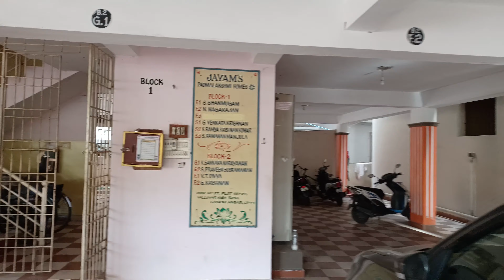#097 2bhk flat for resale in chrompet chennai (SOLD OUT - THANKS)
Saleable Area: 910 Sqft  UDS: 455 Sqft  Facing: East  First Floor
30" Road Corner Property
Total 10 Units  Two Blocks  Block 1 - 6 units   Block 2 - 4 units
Age of Property: 9 years | Land Extent 2 grounds
Subash Nagar Chromepet Near Bharathi Vinayagar Temple
Price: 59Lakhs
brokerage 2%
Borewell | Sump | Metro water | Inverter Provision | Complete wood work | Balcony | Booja Room | Lift | Chimney | Clear Title
Just 1km from chrompet
Just 1km from busstand
Just 1.3km from ggn

We are the Real Estate Investment Consultant
An emerging real estate service provider established in Chennai, dealing in properties and everything covered under the realm of the word to say plots, villas, apartments, etc. We believe in not just settling deals but in educating our customers about every minute detail that effects the real estate market and can influence their decision-making.  Always making the customers needs our prime concern.  We teach we lead we suggest, and test until you find what you wished for providing a one-stop for all property solutions
Rera Certified
International Sales
Branded Interiors
Transparency and Accountability
End-to-End Solution
Team of Professionals